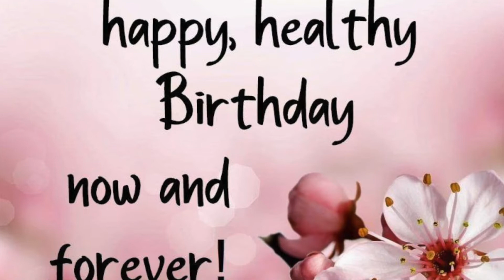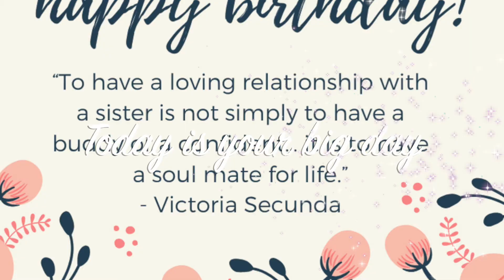Happy Birthday Suyasha 🎂🎂🎂